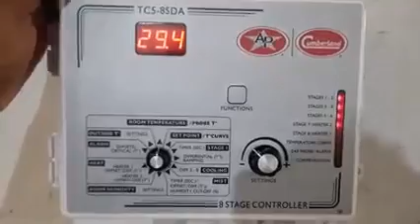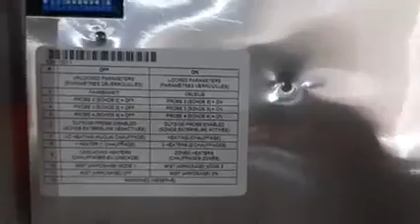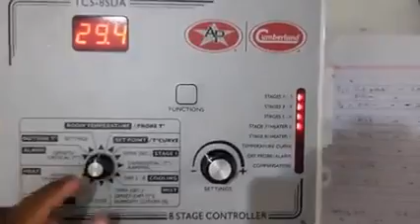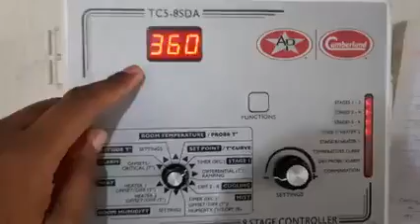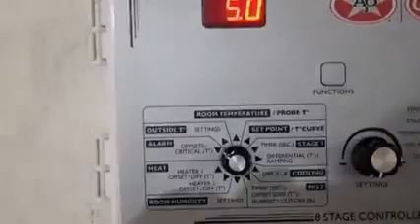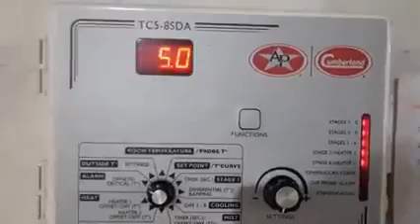TC5 controller setting. ventilation temperature, E/C alarm time setting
TC-5 controller setting